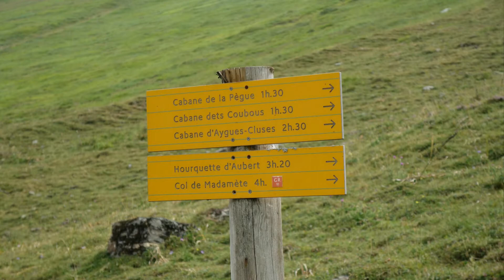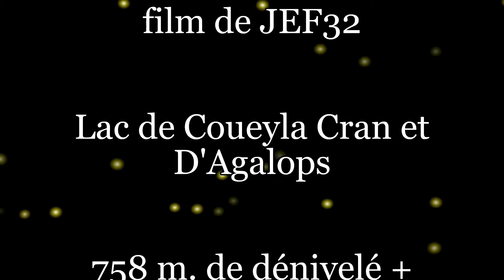LACS D'AYGUES CLUSES et D'AGALOPS